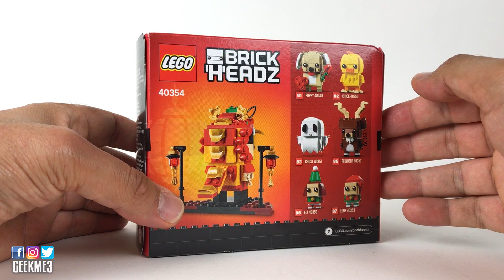LEGO BrickHeadz 40354 - Dragon Dance Guy - Le test en Français